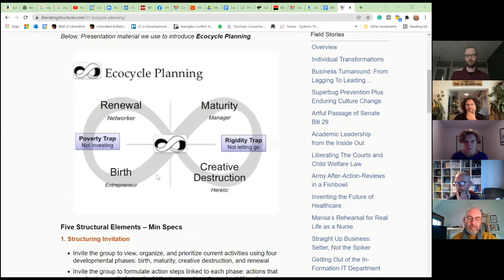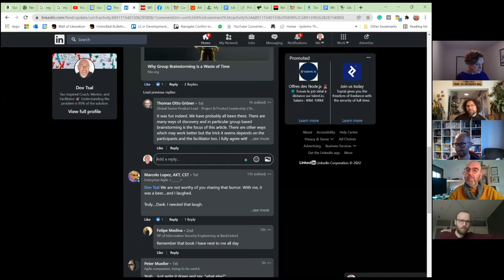Wise Crowds Liberating Structures Design Call: 24 January 2022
In response to our Design Brief on how to spark an organisational culture change, we unpack:
15% Solutions
Ecocycle Planning
Discovery Action Dialog (DAD)
Conversation Cafe
25/10 Crowdsourcing
What I Need From You (WINFY)
Social Network Webbing